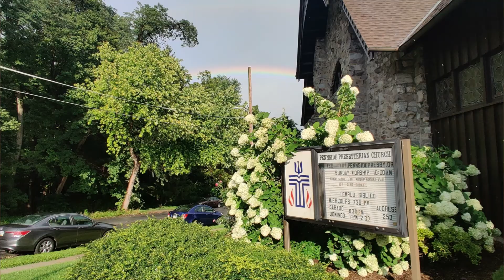The Silver Lining